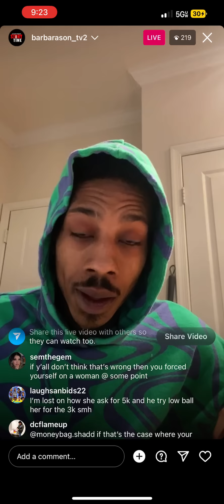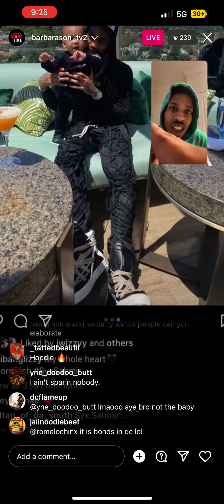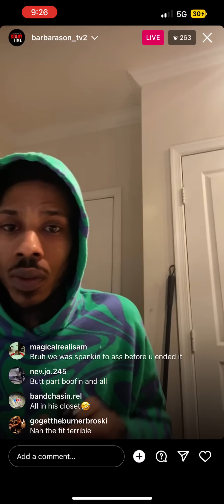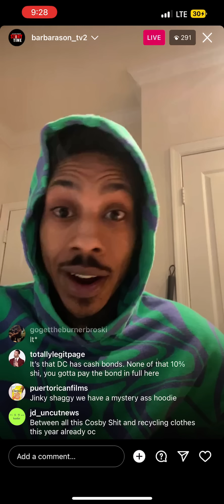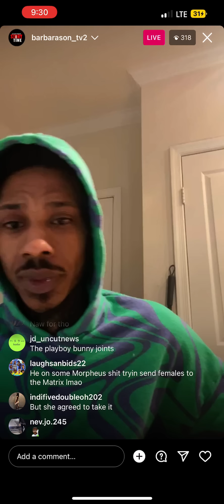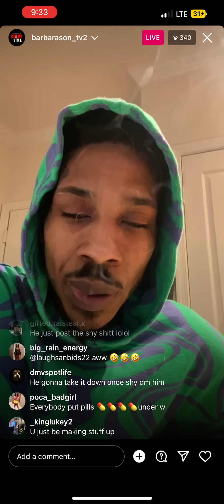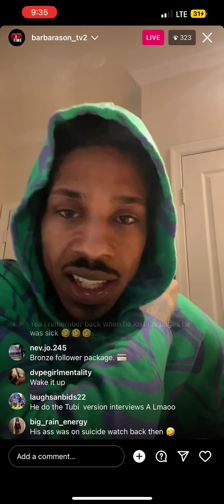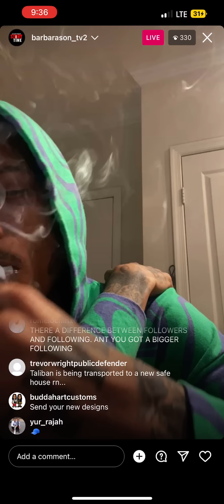Ant Glizzy diss DMVHOODZANDNEWZ “he scammin y’all ima expose him next”